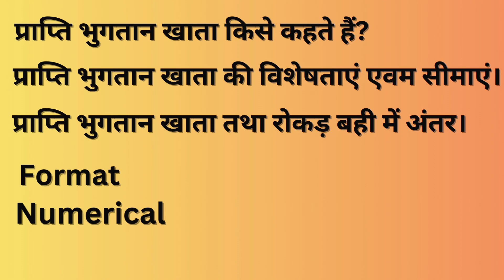||Receipt & Payment A/c|| 💰 प्राप्ति भुगतान खाता||अर्थ, विशेषताएं, सीमाएं, Format and Numerical||